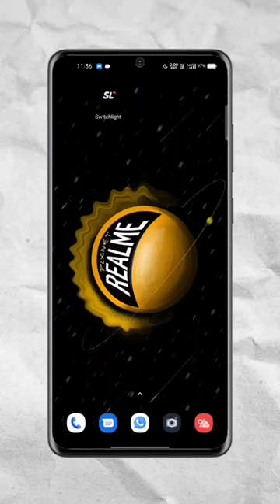Switch Light APP Photo Editing Tutorial 😱🔥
photo editing
lightroom editing
photo editing tutorial
photoshop tutorial
tutorial
lightroom light blub effect photo editing tutorial